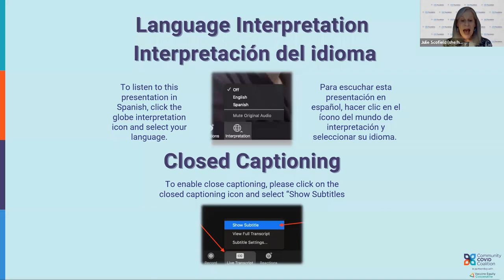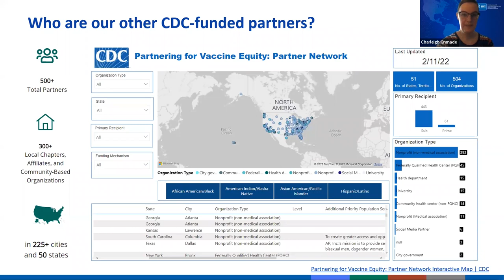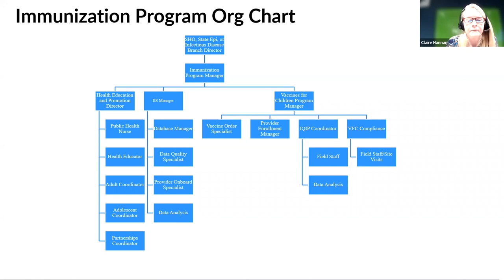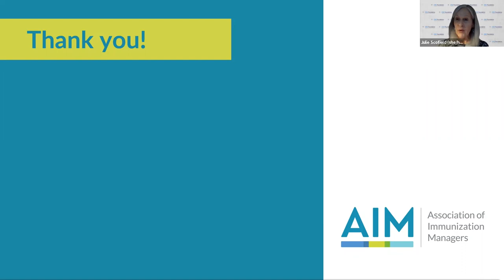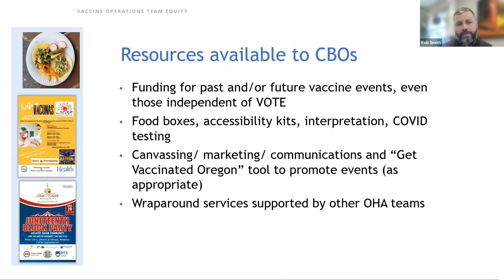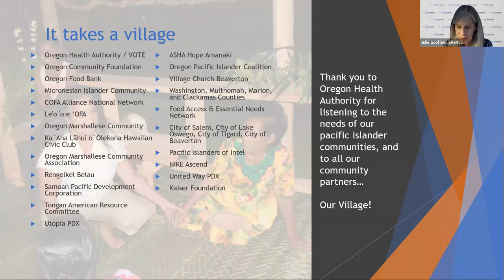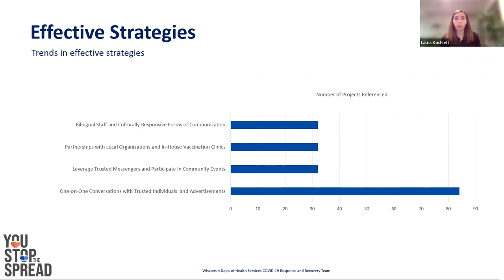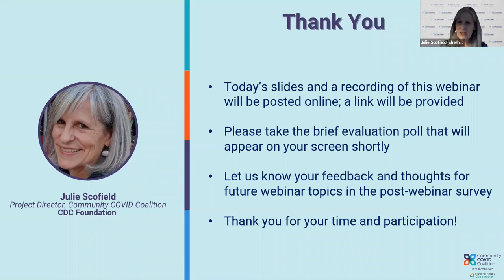Leveraging Immunization Manager and Community Based Organization Partnerships for COVID-19 & Beyond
The CDC Foundation is partnering with the Vaccine Equity Cooperative to conduct webinars for community-based organizations and their partners.

Collaboration between community-based organizations (CBOs) and immunization managers at state and local health departments has been critical to COVID-19 vaccine distribution. Immunization managers have been essential to allocating resources and ensuring communities are equipped to combat preventable diseases. As key trust-holders, CBOs are often the translators and messengers of complex, life-saving health information that keeps communities protected and safe from the ever-evolving pandemic. Continued partnerships between these two groups is crucial to shaping a more efficient, effective and equitable community response - for the ongoing COVID-19 pandemic and beyond.

During this 60 minute webinar, experts:
•  Reviewed the role of immunization managers in COVID-19 vaccine implementation over the last year;
•  Reinforced the value and impact of CBO partnerships with state and local health departments in COVID-19 response;
•  Spotlight successes and lessons learned from partnerships between CBOs and health departments in Wisconsin and Oregon; and
•  Offered ideas for the future state of the relationship between immunization managers and CBOs.

Speakers
•  Jesper Angelo, CIO & COO, Living Islands
•  Kianna Angelo, Founder & Executive Director, Living Islands
•  Charleigh Granade, Public Health Analyst, Immunization Services Division,, CDC
•  Claire Hannan, Executive Director, Association of Immunization Managers
•  Laura Kochlefl, Project Manager - Vaccination Community Outreach Program, Wisconsin DHS
•  Rob Smith, Deputy Director, Community Driven Vaccine Program, Oregon Health Authority
•  Julie Scofield, Project Director - Community COVID Coalition, CDC Foundation (moderator)

(originally broadcast on February 24th, 2022)